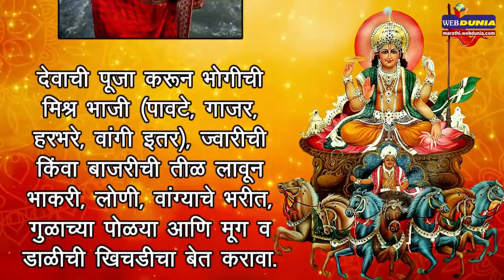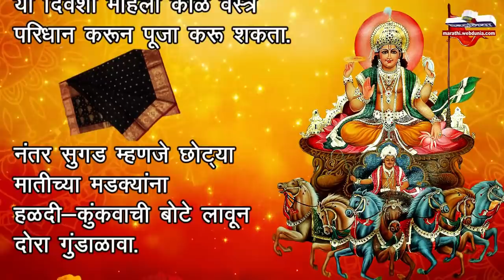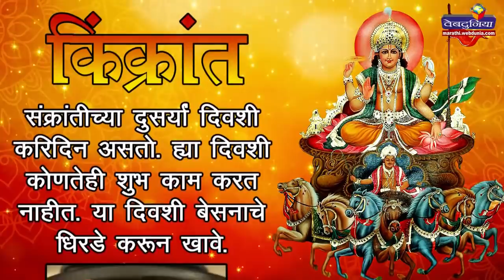मकर संक्रांतीला या प्रकारे करा पूजा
मकर संक्रांती योग्य पूजा विधी । makar sankranti puja vidhi, niyam